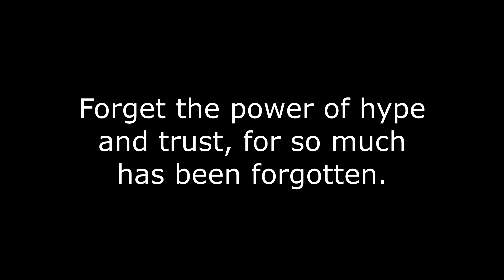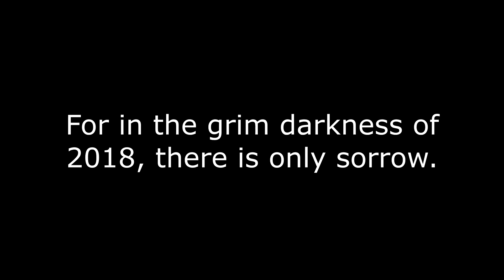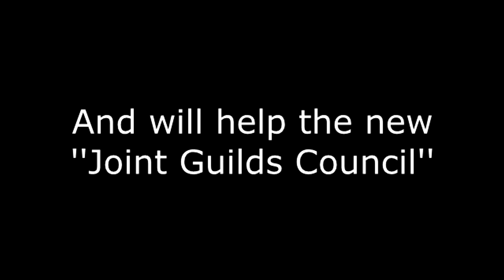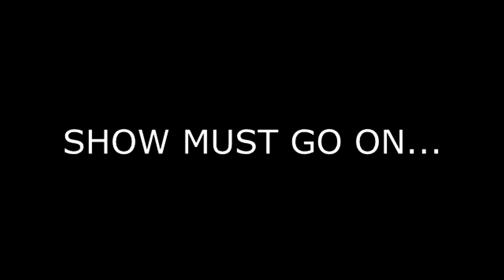League of Alpharius- Show Must Go On (We're back, sort of)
SUPER IMPORTANT: The animation which starts at 2:20 is NOT mine of course, but belongs to the incredibly talented OldbespreDEL who I want to thank because watching that video again now gave me a huge help in building up the will to start this rebirth.

The Alpha Legion starts a campaign of rebirth. We're not what we used to be and of course our operations  may very well be small and sporadic, but we'll do what we can to help the ''Joint Guilds Council'' supporting the game.
This game can be saved, but it will take time and there's not much we can do. We have to wait for the workshop so that the amazingly talented people working on stuff can upload it.
And we need money, so I hope Nathan is successful in his endeavour if he's truly doing what he said.
Basically this game is the rotting Imperium of 40k and needs to hold on until its Guilliman arrives.

From this point of view EC is the most complete experience of 40k's grimdarkness.

And if in the end the game will not make it and die, we will have been there until the end. Hydra Dominatus.